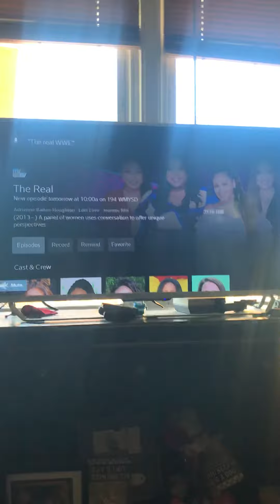Xfinity is All Elite apparently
That was fucking hilarious